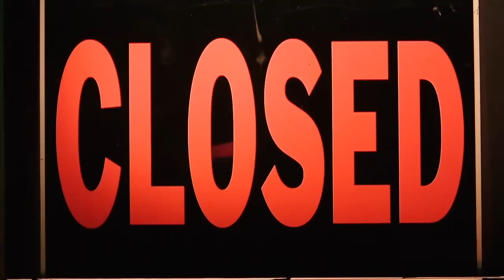Paul Zaloom's 'The Adventures of White-Man' - Three Excerpts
Three excerpts from Paul Zaloom's new toy theater puppet show, "The Adventures of White-Man."

Paul Zaloom is a comedic puppeteer, political satirist, filmmaker, and performance artist who lives and works in Los Angeles and tours his work all over the world. Zaloom has written, designed and performed 13 full length solo spectacles, including Fruit of Zaloom, Velvetville, his latest, with Lynn Jeffries, The Adventures of White-Man.

"One of the most original and talented
political satirists working in the theater."
— Stephen Holden, New York Times.